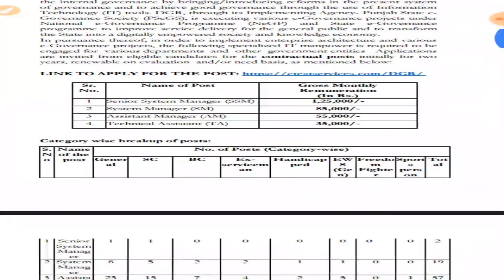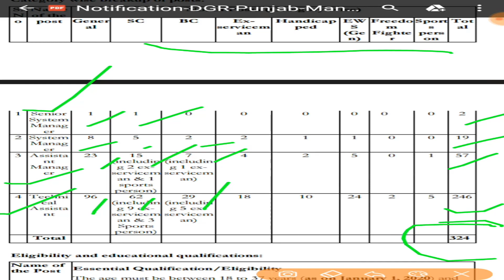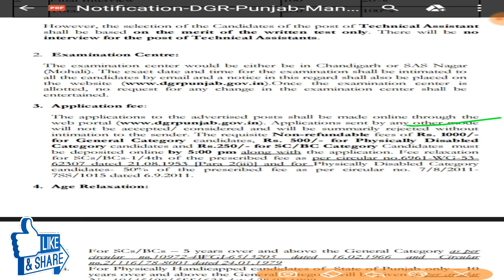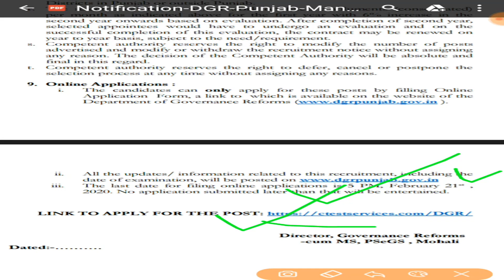punjab govt jobs in feb 2020,punjab govt jobs 2020,punjab govt jobs march 2020,punjab latest jobs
This video is to provide important updates regarding punjab govt jobs in feb 2020,punjab govt jobs 2020,punjab govt jobs march 2020,punjab latest jobs,punjab job news,punjab police recruitment 2020,punjab police bharti 2020,punjab patwari recruitment 2020,expected objections in pstet 1